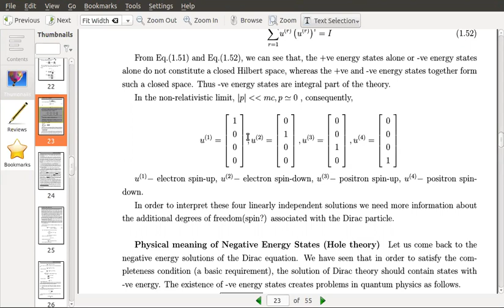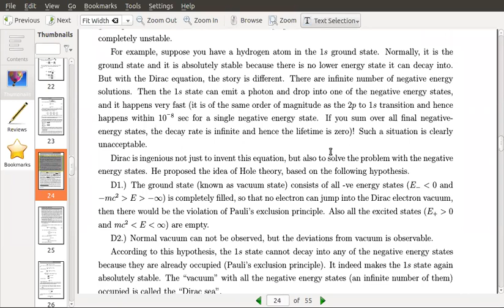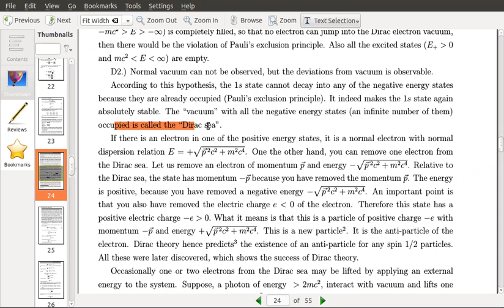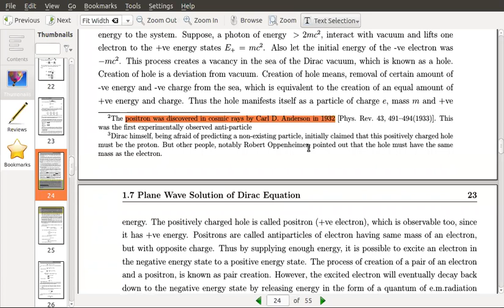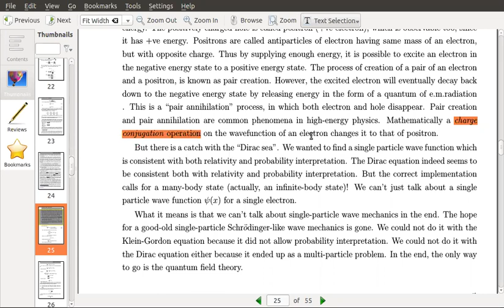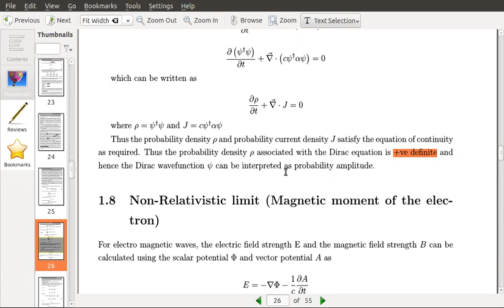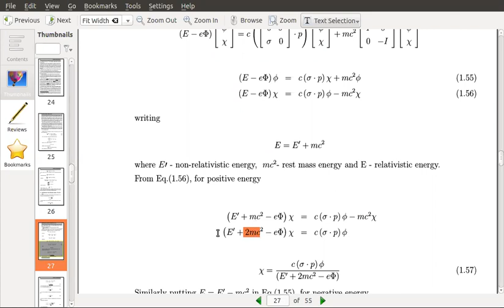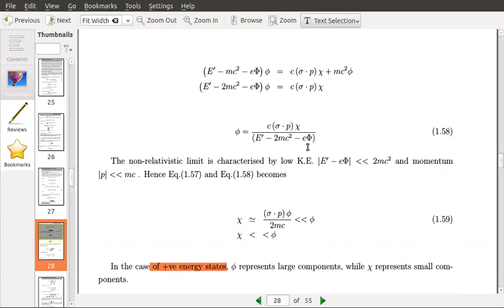Dirac Hole theory